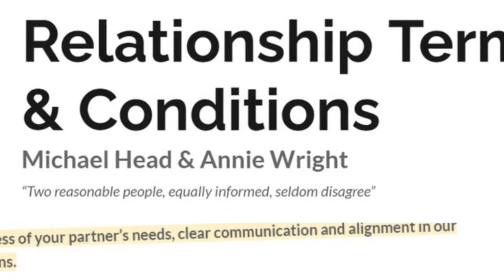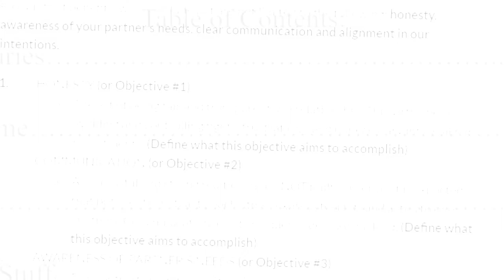Girlfriend draws up 17-page contract for Tinder flame after dating two weeks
News
This has been a game changer,” said Wright, who is surprised more couples don’t draw up contracts “
She’s basically a modern-day Rachel Green, and they are definitely NOT on a break.

Annie Wright, 21, drafted a 17-page relationship contract after dating her now-boyfriend for only two weeks.

While it’s no 18-page letter to Ross Geller, Wright’s contract to her boyfriend Michael Head, 23, was just as extensive.

The contract came with four main objectives: honesty, communication, awareness of partner’s needs and clarity and alignment in their intentions.

“I made the idea as a joke, then he said, ‘No, seriously. We can do that and talk about it,’ ” Wright, an Atlanta, Georgia, native, told Kennedy News.
The couple met last October on Tinder after Wright left a toxic relationship, and she was determined to make this relationship with Head, a law student, work out.
At the time, I had braces in college, and I was very embarrassed,” said Wright. “It was also pandemic time. But I got to the point where I was like ‘screw it — I’m going on dates with guys and don’t care anymore.’ I matched with almost anybody on Tinder and would tell my matches, ‘I’m going on a walk with my dog at 2 p.m. today — are you free?’ It was a fluke that I met him. I was going on three Tinder dates a week to go out there and meet people.”